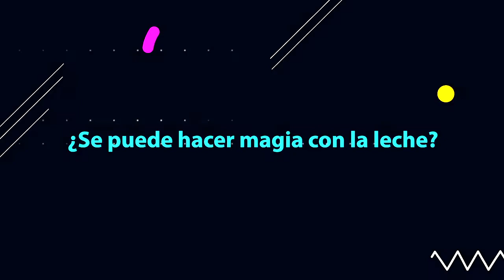¿Se puede hacer magia con la leche?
La Cátedra Humboldt de la Vicerrectoría de Investigación de la Universidad de Costa Rica, en el marco del proyecto “Universidad para los niños y niñas”, organiza la charla ¿Se puede hacer magia con la leche?
La actividad se realizará el viernes 1 de febrero del 2019 a las 10:00 a.m. en el auditorio de la Unidad de Conocimiento Agroalimentario (UCAGRO, detrás de la Facultad de Ciencias Agroalimentarias) de la Universidad de Costa Rica.
Contará con la participación de la Dra. Marianela Cortés Muñoz, investigadora del Centro Nacional de Ciencia y Tecnología (CITA) y directora de la Unidad de Gestión y Transferencia del Conocimiento para la Innovación (PROINNOVA).
La actividad está dirigida a niños y niñas de 10 a 12 años de edad. Previamente deben confirmar asistencia en la siguiente dirección
La charla es organizada por la Dra. Patricia Esquivel Rodríguez, Catedrática Humboldt 2018.
Invitan la Cátedra Humboldt de la Vicerrectoría de Investigación y el Instituto de Investigaciones Agrícolas (IIA).

Unidad de Promoción, Vicerrectoría de Investigación